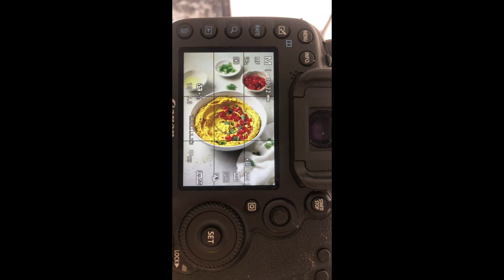HOW I MAKE STOP-MOTION ANIMATION.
I hope you enjoyed this video! I'd love to see you back here soon.

This is step by step how I make stop motion animation with few details.

The  links in my video description are affiliate links, which means at no extra cost to you, I will make a small commission if you click them and make a qualifying purchase.
//EQUIPMENT//
Amazon Basics Wireless Remote Control
Lamp Godox SL150II

Hello, my name is Monika.
I am a photographer with experience in multiple disciplines including food and product photography, styling, editing and stop- motion video.
I use both natural and artificial light to create specific moods and styles in my photography.
I offer comprehensive services in the field of creative food and product photography.
I love dark mood and natural elements in my photography. Visual ingenuity, the ability to build strong compositions, a deep understanding of the light, and the ability to control it are my main tools in the work.
I can style, capture and edit photos in Adobe Photoshop and Adobe Lightroom.
I share photography tips and more video about food photography and styles.